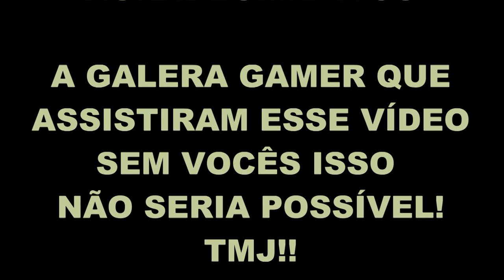GuiSShooter APRESENTA 🎮 LIBERTEM AS SUAS IMAGINAÇÕES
Divulgação do Canal Gameplays By GuiSShooter.
Esse vídeo tem a finalidade de mostrar o quanto nós Gamers podemos elevarmos a nossa imaginação explorando os mundos virtuais dos games e não importam quais sejam os cenários (mapas)... o importante é conhecermos... descobrirmos e explorarmos lugares inimagináveis e surpreendentes. 🎮🤗

🎮ESPERO QUE VOCÊS GOSTEM E "LIBERTEM AS SUAS IMAGINAÇÕES!"🎮

XXXXX

👇🎮Steam🎮👇
✾Sobreviventes Oficial✾

XXXXX

🎮Assista outras divulgações do canal com ritmos musicais mixados por um DJ🎮